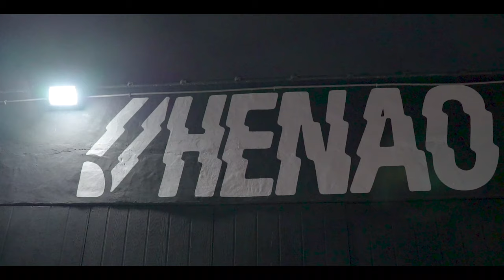Talii - Henao Recap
Cloudyrooms Visuals
Cloudyroomsvisuals.com